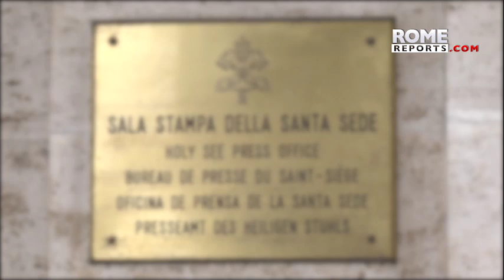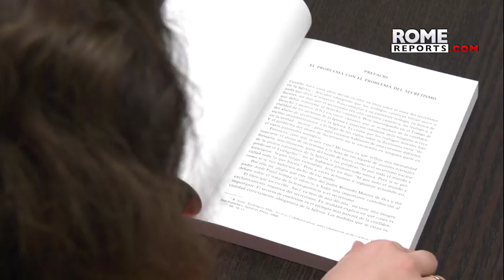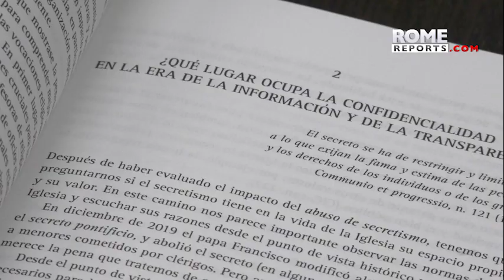La gestión de la transparencia ante los casos de abusos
Dos profesores de la Pontificia Universidad de la Santa Cruz han preparado este libro – guía que sirve para ayudar a reflexionar sobre esta cuestión: “Transparencia y secreto en la Iglesia católica”.